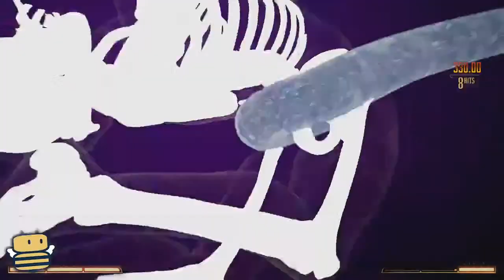[Mortal Kombat 1] Can we beat the game with just 1 button? | Game8 Plays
WATCH US MASH ONE BUTTON TO VICTORY!!!

Join Beena and Shelle as they fight for their lives playing Mortal Kombat 1! Will Beena faint from all the blood and guts?! Will Shelle abandon their co-host (again)?!